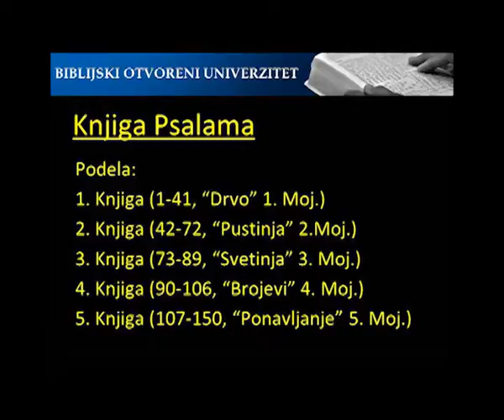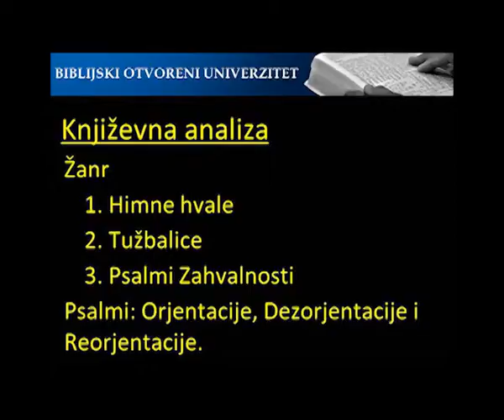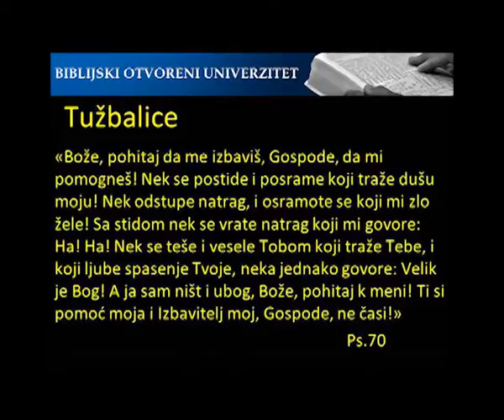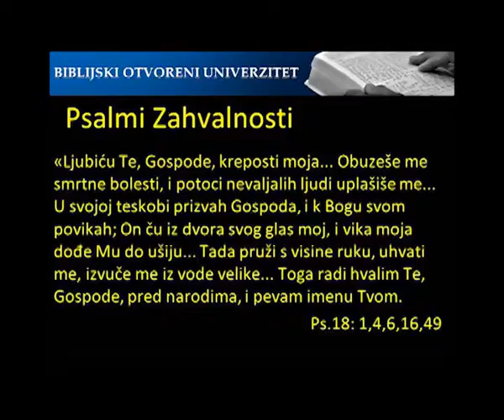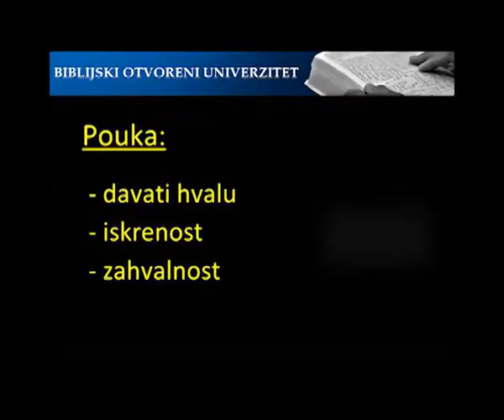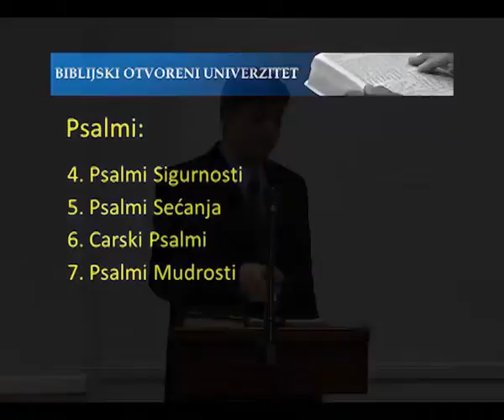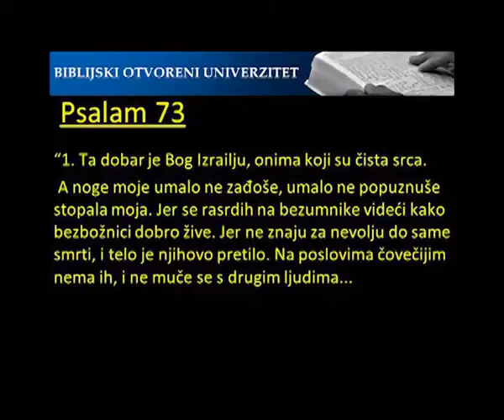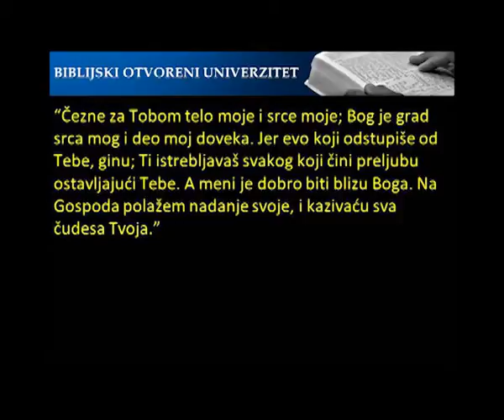Psalmi, Aleksandar Macura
Biblija je osnova evropske kulture. Bez njenog poznavanja ne može se govoriti o opštoj kulturi! Ona nije samo religiozna knjiga već i izvor mnogih mudrih izreka u našem  maternjem jeziku. Biblija je polazna tačka čovekovog pogleda na svet i kompas moralnih vrednosti čovečanstva. Bez obzira da li smo vernici ili ne, ovu knjigu treba da poznajemo. Biblijski otvoreni univerzitet je program koji nam pomaže da to učinimo na zanimljiv način!

“Ja se nadam da će knjiga ova biti na neiskazanu korist narodu našemu.”

Vuk Stefanović Karadžić